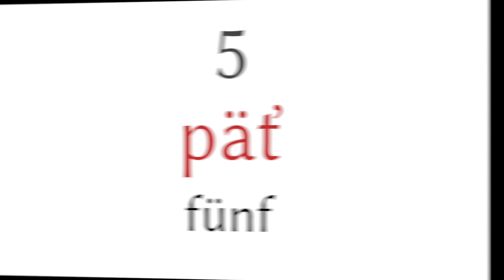Zahlen von 1 bis 10 auf - Slowakisch - Deutsch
▼▼▼ mehr Videos ▼▼▼

▼▼▼ mehr Videos ▼▼▼